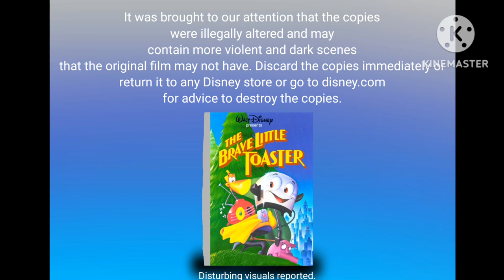The Brave Little Toaster VHS Copies Recall (1980s) (thebravelittletoaster) (for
The recall based on thebravelittletoaster for ‎@itchanged376